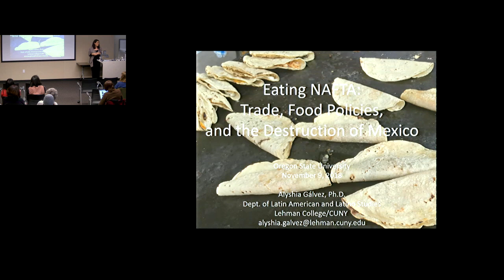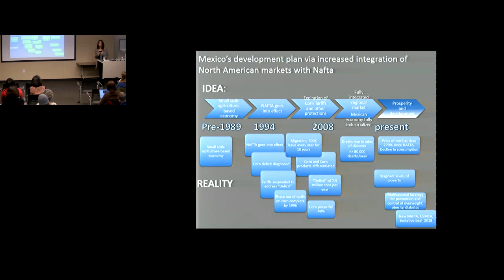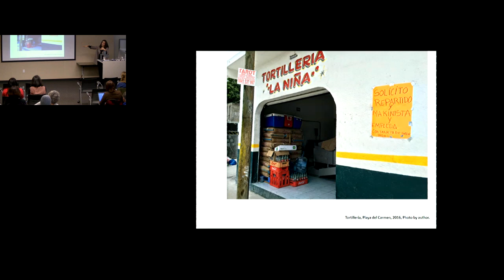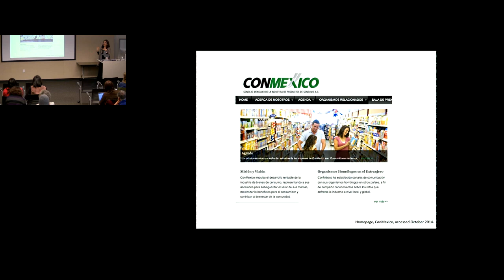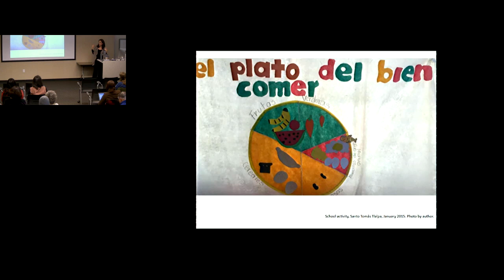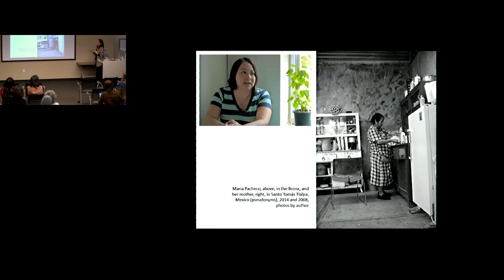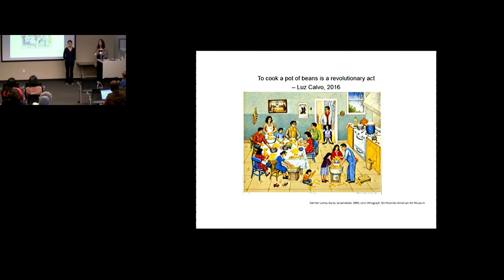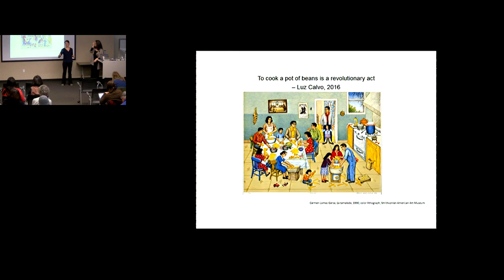Eating NAFTA: Trade, Food Policies, and the Destruction of Mexico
Alyshia Gálvez, Ph.D., is a cultural and medical anthropologist and professor of Latin American and Latino Studies at Lehman College of the City University of New York.

Her areas of specialization include public health, cultural and medical anthropology, migration, performance, citizenship, reproduction, religion, Latin America, and Latinxs in the United States.

She is the author of a new book entitled Eating NAFTA: Trade, Food Policies and the Destruction of Mexico on changing food policies, systems and practices in Mexico and Mexican communities in the United States, including the ways they are impacted by trade and economic policy, and their public health implications.

She was the founding director of the Jaime Lucero Mexican Studies Institute at CUNY and is the author of two previous books on Mexican migration: Patient Citizens, Immigrant Mothers Mexican Women, Public Prenatal Care and the Birth Weight Paradox (winner of the 2012 ALLA Book Award from the Association of Latino and Latin American Anthropologists) and Guadalupe in New York: Devotion and the Struggle for Citizenship Rights among Mexican Immigrants.